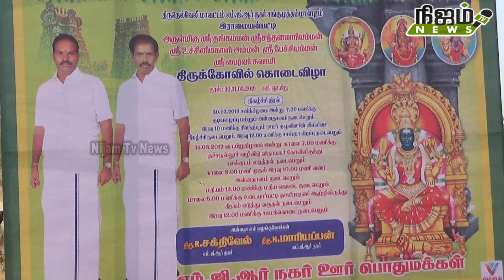இராமையன்பட்டி சங்குமுத்தம்மாள்புரத்தில் உள்ள தங்கம்மன் கோவில் கொடைவிழா